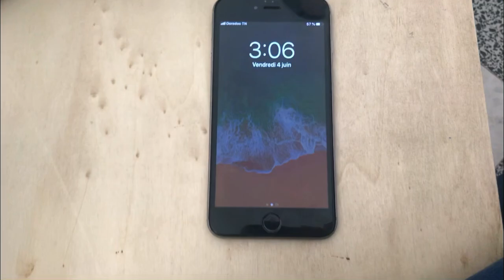iPhone 6 Plus